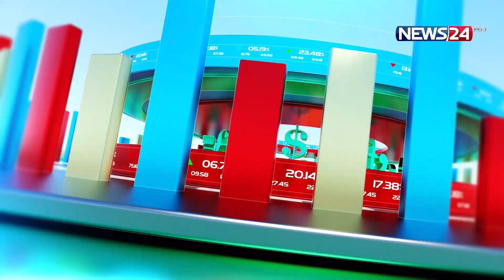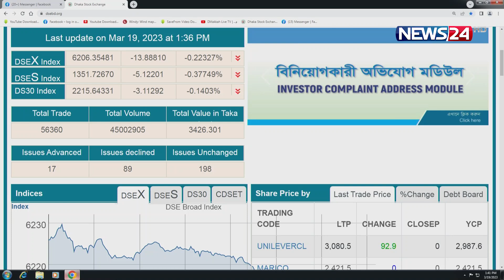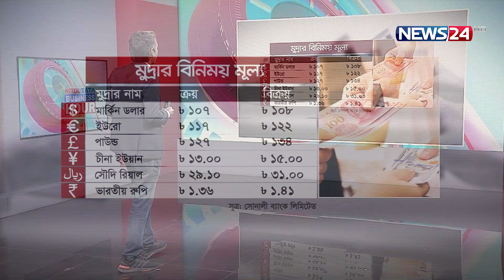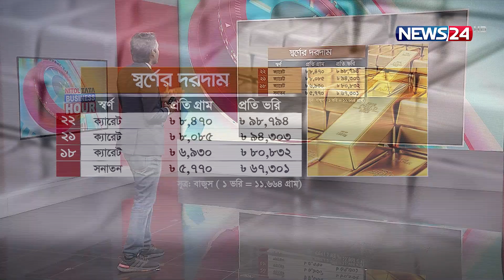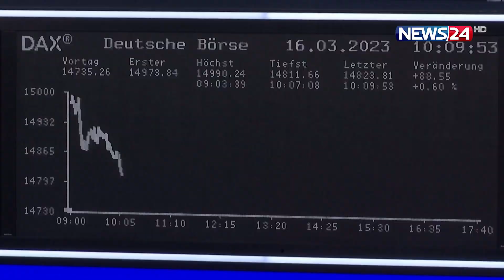বিজনেস আওয়ার | Business Hour | 19th March , 2023 | Business News | News24